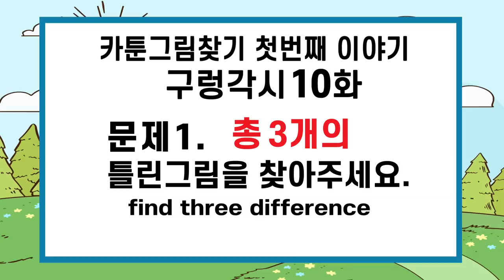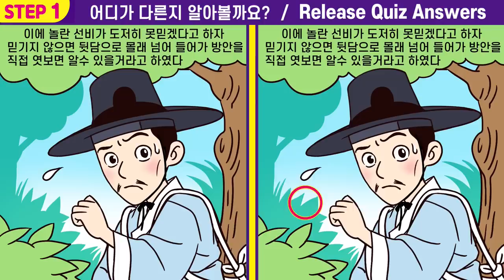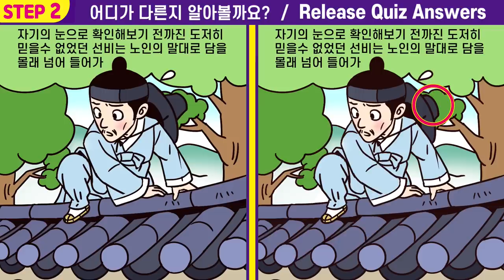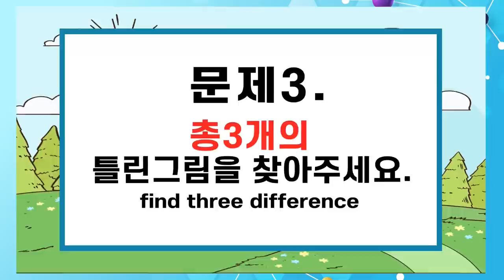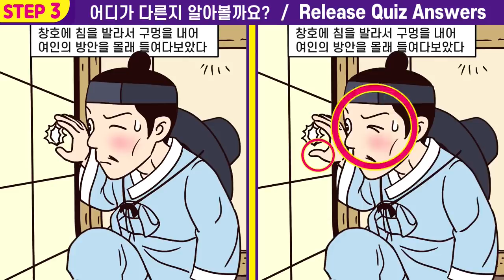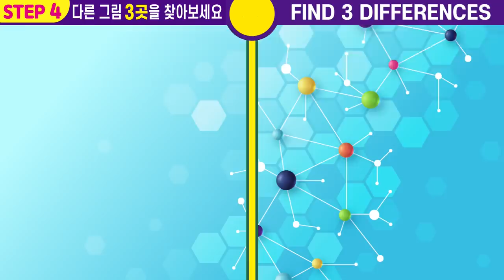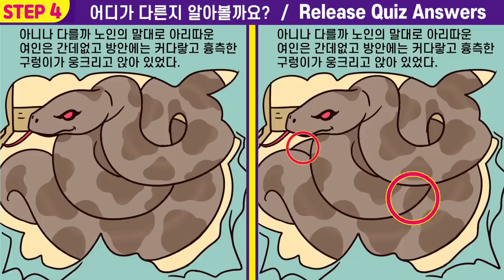👍상위1%만 찾는 차이점3가지ㅣ🧡108ㅣ구렁각시10화ㅣ다른그림찾기로 인지력 올리고 치매예방하세요ㅣ상위1% 집중력천재!ㅣ두뇌건강을 위해 끝까지 집중해보세요【틀린그림찾기/두뇌퀴즈】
뇌세포를 지속적으로 자극해주는 두뇌 훈련은  두뇌 운동이 되어
 매일 매일  10분의 두뇌 훈련으로  두뇌 운동하고
 100세까지 뇌 건강도 지켜요.

00:00  인트로
00:19  게임1
02:01  게임1 정답 확인
02:14  게임2
03:57  게임2 정답 확인
04:10  게임3
05:52  게임3 정답 확인
06:05  게임4
07:47  게임4 정답 확인
08:01  게임5
09:43  게임5 정답 확인
10:00  최종 화면